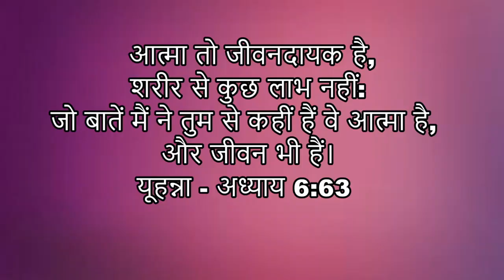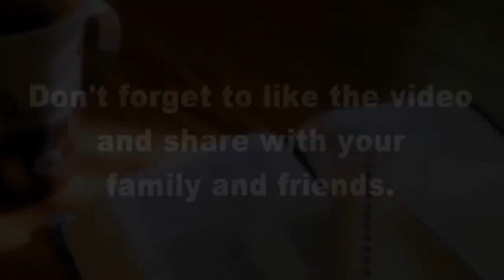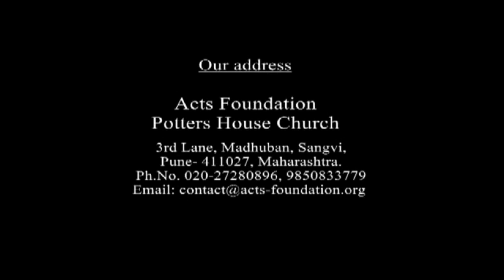Daily Bible Study Episode 68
Published on

Amazing sermons preached by Rev. Dr. Vinay Dube (Founder & Chairman of ACTS Foundation Ministries)
Watch the Video & be blessed.
Also you can watch amazing sermons preached on every Saturday /Sunday in Potters House Church, Pune on YouTube /ACTS TV

NOTE: All content used is copyright to Acts TV, Use or commercial display or editing of the content without proper authorization is not allowed